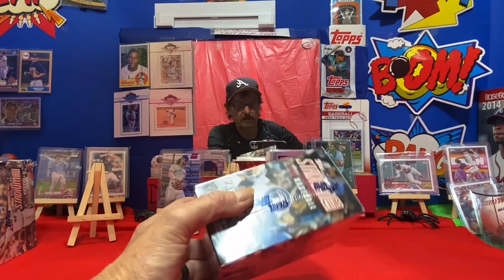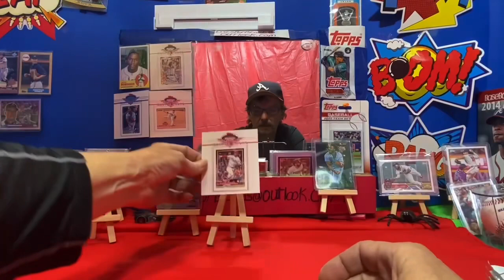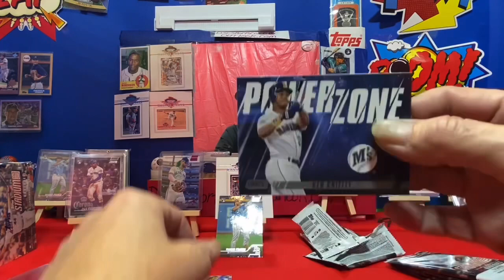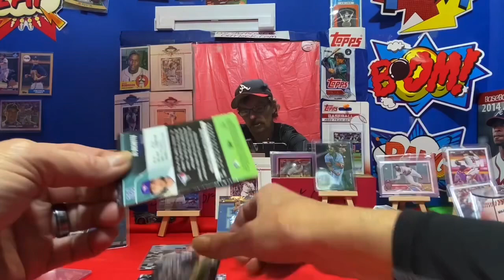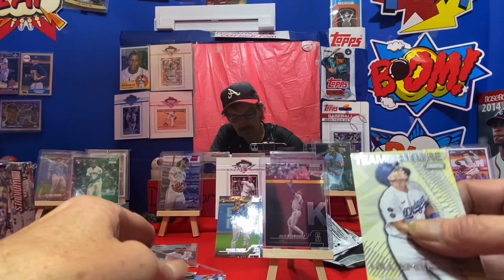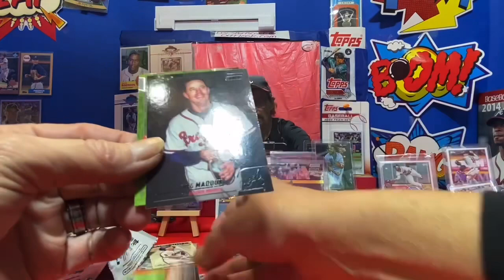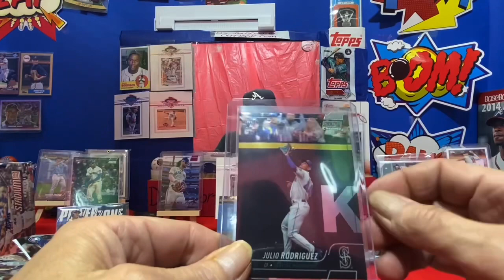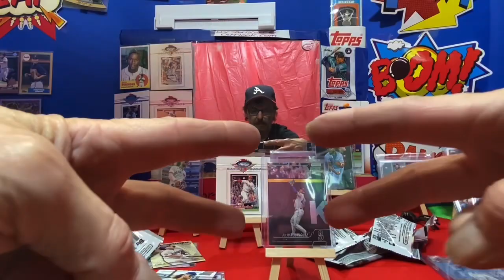2022 Stadium Club. WoW what a Blaster. JUILO RODRIGUEZ SP RC.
I opened my 5th Stadium Club Blaster hoping to complete the set.

Build Sets ?

Wanna Trade ?

Will work also.